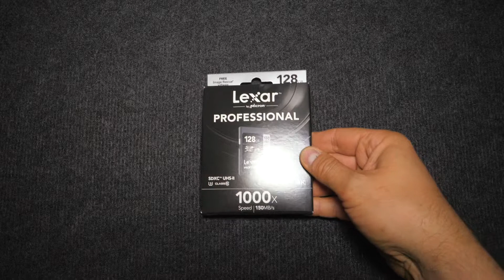Lexar Professional SDXC 128 GB 150 MB/s 1000x UHS-II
Unboxing my mew SD XC card.

Filmed  with Panasonic Lumix GH5

LUMIX GH5:

 SD XC  CARD: